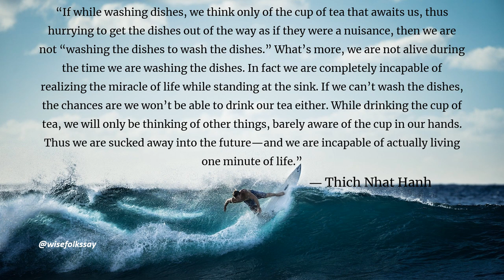Live in the present moment- thich nhat hanh thich nhat hanh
This shorts video reminds us to live in the moment.